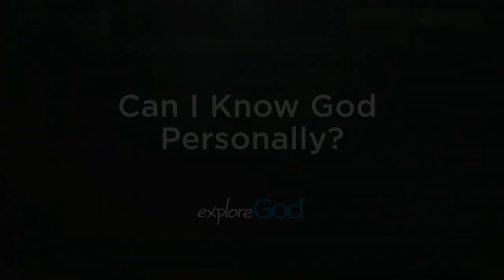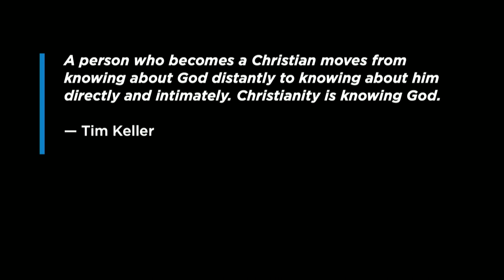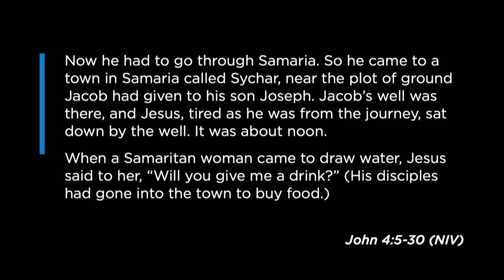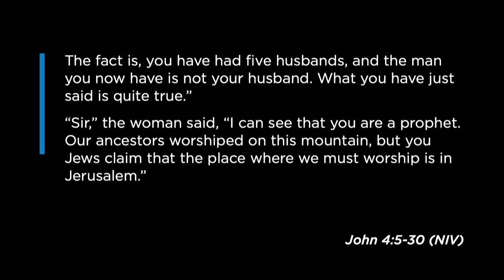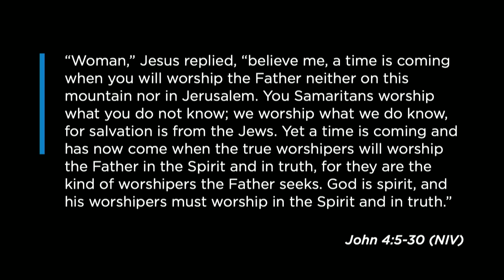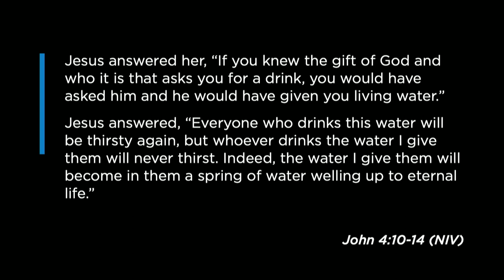South Street | 02/24/19 – Explore God: Can I Know God Personally?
Brian Coffey – Jn. 17:3, 14:6, 3:1-36